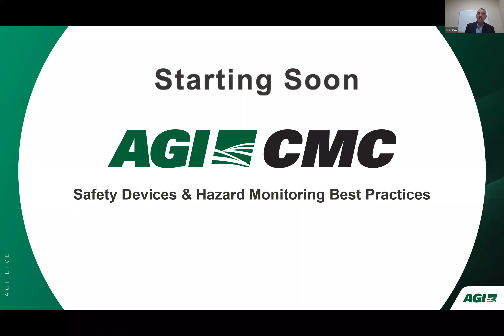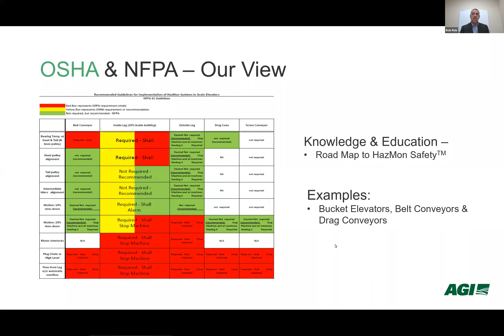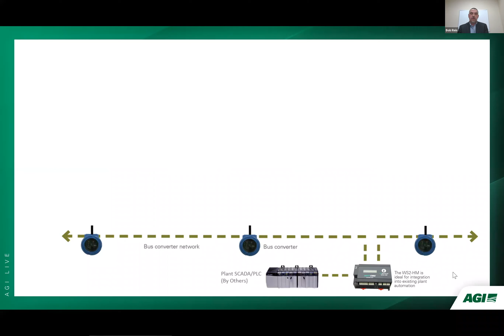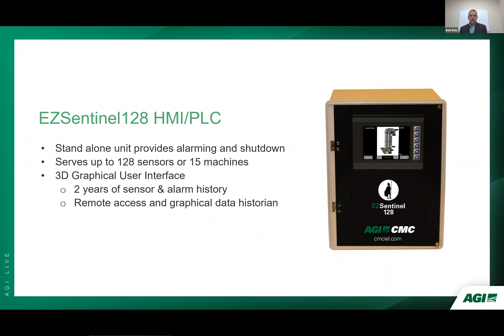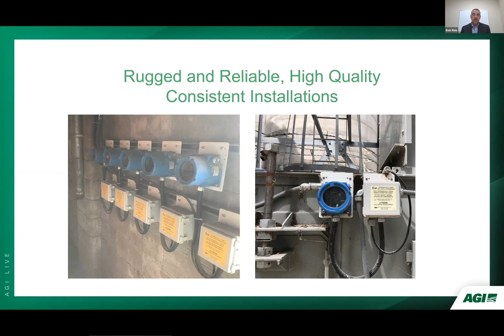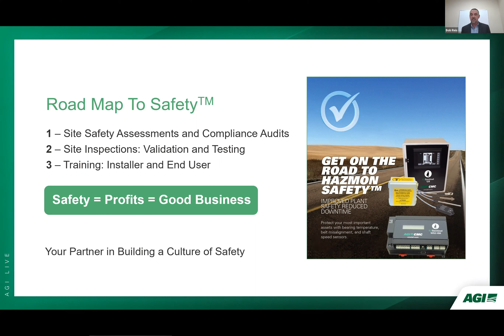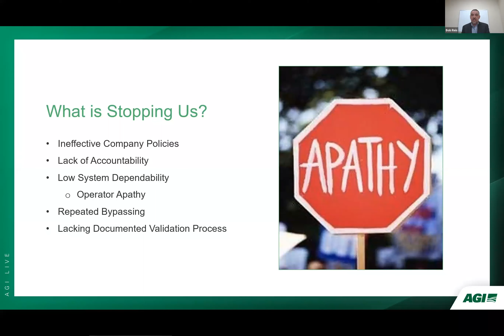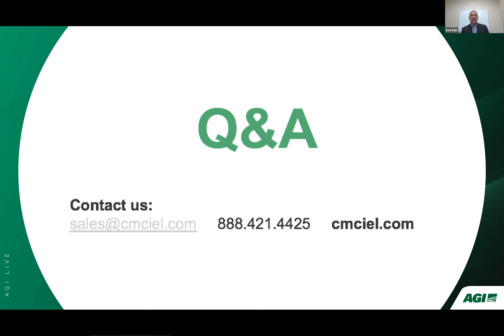AGI Live - Reduce Your Risk with Hazard Monitoring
Why do you need Hazard Monitoring? It's beyond OSHA and NFPA. Let AGI CMC help build your culture of safety with our world class solutions. In this session we will review Hazard Monitoring best practices, and your HazMon system's role in plant safety and process efficiency.

AGI is a leading provider of equipment solutions for agriculture bulk commodities including seed, fertilizer, grain, feed and food processing systems. AGI has manufacturing facilities in Canada, the United States, the United Kingdom, Brazil, France, Italy and India, and distributes its product globally.